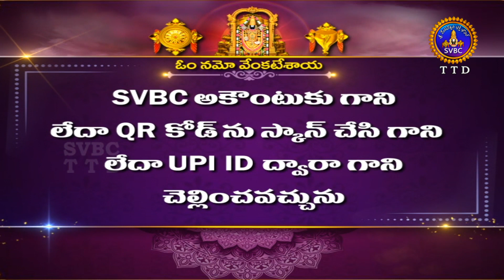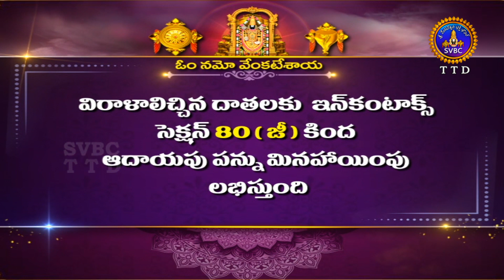SRI RAMANUJACHARYULA SAHASRABDHI SAMAROHA UTSAVALU || Part 03 || 03-02-2022 || SVBC TTD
SRI RAMANUJACHARYULA SAHASRABDHI SAMAROHA UTSAVALU || Part 03 Evening || 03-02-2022 || SVBC TTD
Organized By: